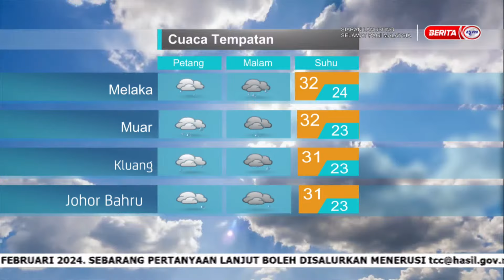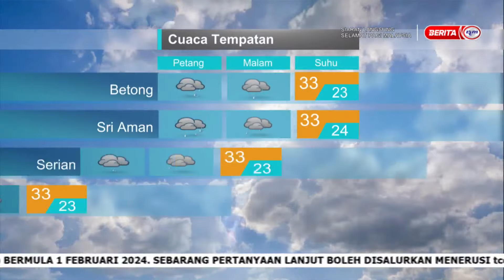19 NOV 2024 - SPM- MET MALAYSIA